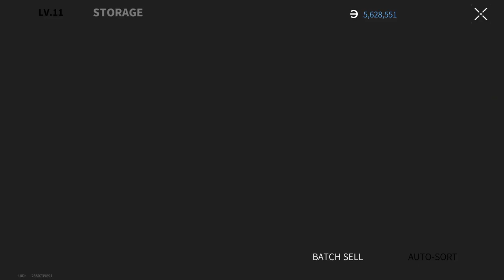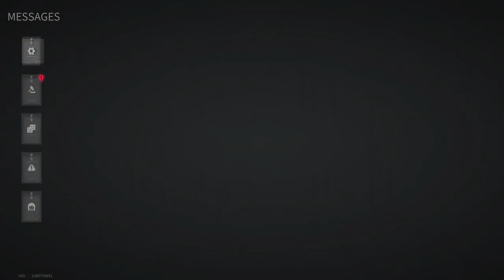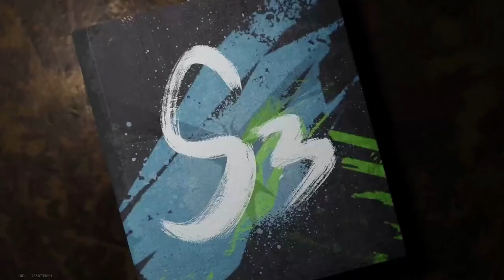Lost Light 2022 - Merciless | Day 33 | Gameplay ( NoCommentary )#147